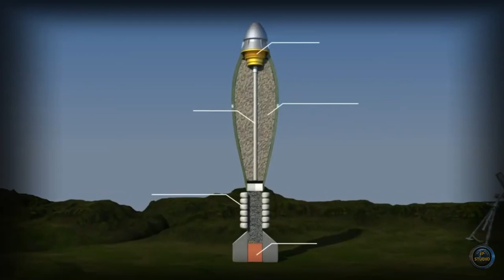Миномёт - устройство, принцип действия.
Миномёт — артиллерийское орудие, отличающееся отсутствием противооткатных устройств и лафета — их заменяет опорная плита, через которую импульс отдачи передаётся грунту или (у самоходных миномётов) самоходному шасси.
A mortar is an artillery gun, characterized by the absence of recoil devices and a carriage - they are replaced by a base plate, through which the recoil momentum is transmitted to the ground or (for self-propelled mortars) to a self-propelled chassis.